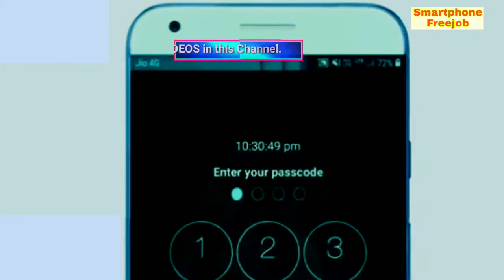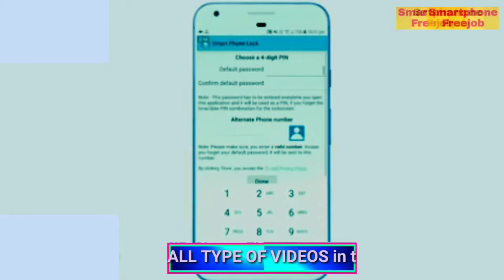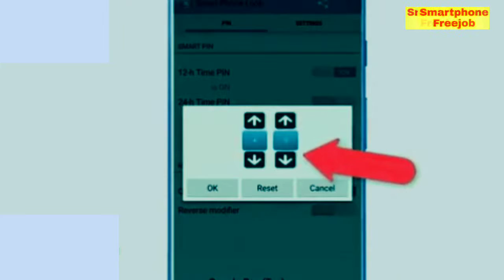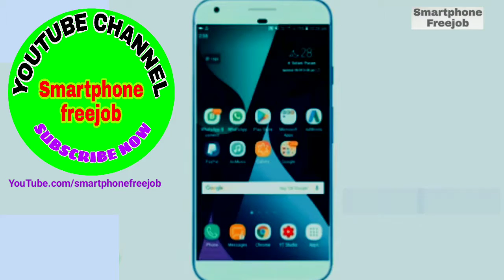How can I create a strong password in my phone | मैं अपने फोन में एक मजबूत पासवर्ड कैसे बना सकता हूं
In this video you'll know "how can you will create a strong password in your mobile phone" please watch video till last and requesting you to do not SKIP video otherwise you can't get the proper trick.